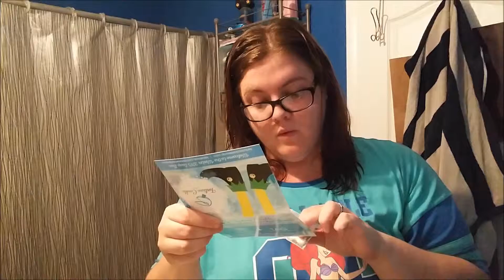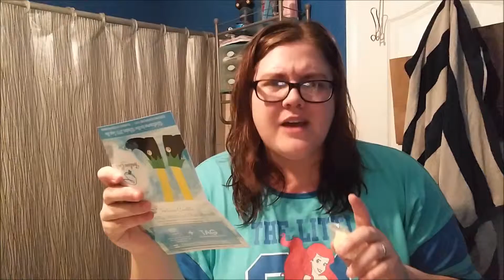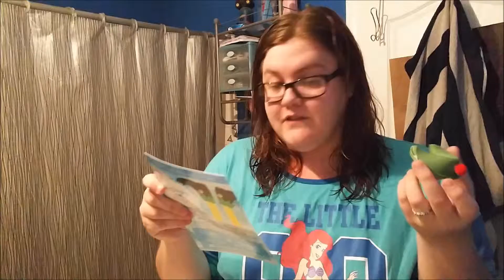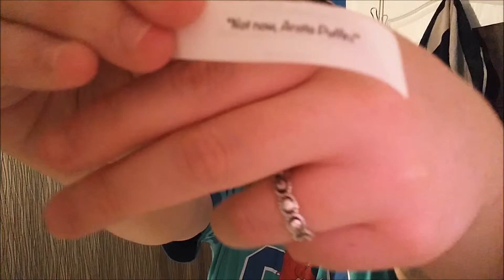FORTUNE COOKIE WINTER SOAP BOX! |VLOGMAS DAY 2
We have decided to join in on the VLOGMAS fun!!! I am dedicated to uploading 1 video per day all the way until Christmas! I love the holiday season and this month is full of beautiful memories and fun times!
12.02.15 -  I love everything that I got in my winter soap box! I can’t wait to use them!
v v v v v v v v v CHECK OUT THESE LINKS!  v v v v v v v v v